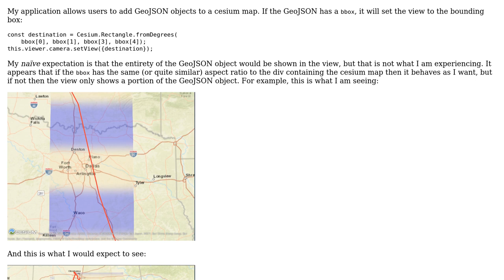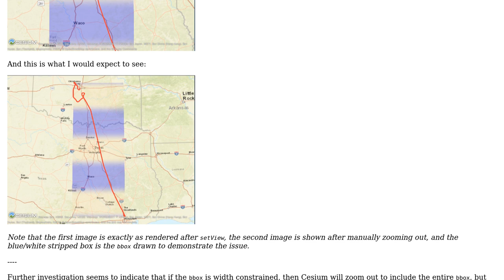GIS: Cesium camera.setView to rectangle clipping the rectangle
With thanks & praise to God, and with thanks to the many people who have made this project possible! | Content (except music & images) licensed under CC BY-SA | Music | Images & others | With thanks to user PolyGeo user Lucas user Bwyss and the Stack Exchange Network Trademarks are property of their respective owners. You are responsible for your own actions.